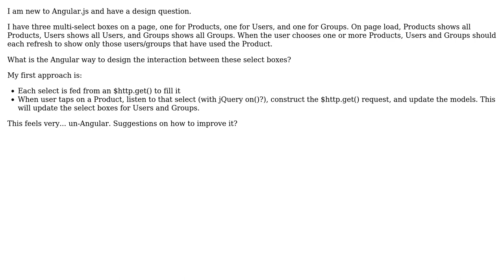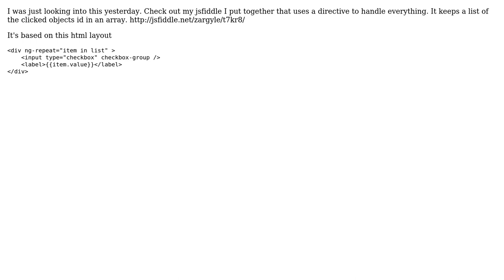Interaction between multiple select boxes (2 Solutions!!)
Interaction between multiple select boxes

With thanks & praise to God, and with thanks to the many people who have made this project possible! | Content (except music & images) licensed under CC BY-SA | Music | Images & others | With thanks to user Zack Argyle user JSager user Jason Shah and the Stack Exchange Network Trademarks are property of their respective owners. You are responsible for your own actions.